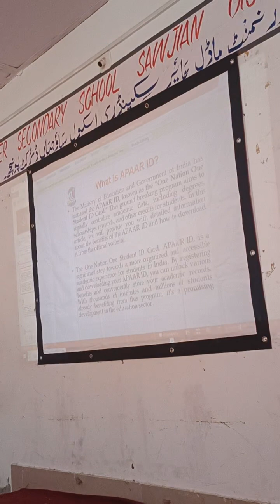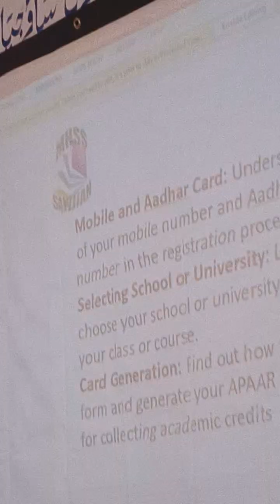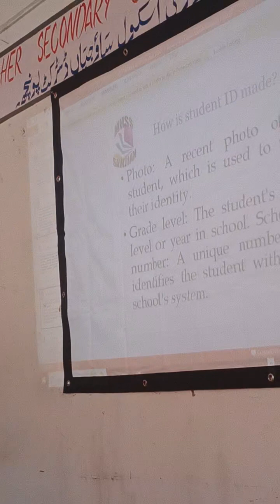PPT ON APAAR ID by Adil Sir